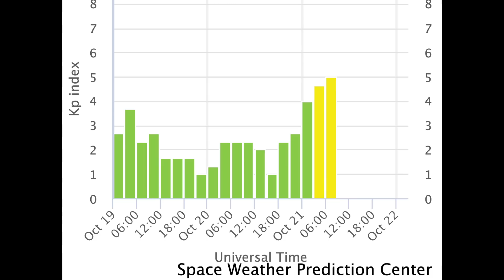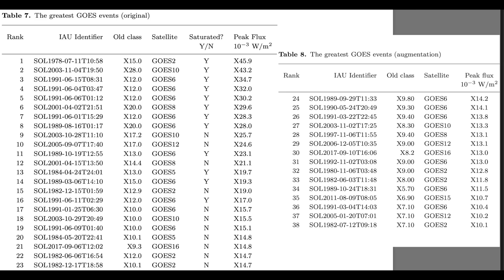Solar Flare Records, Hurricanes Impact, New Book | S0 News Oct.21.2023